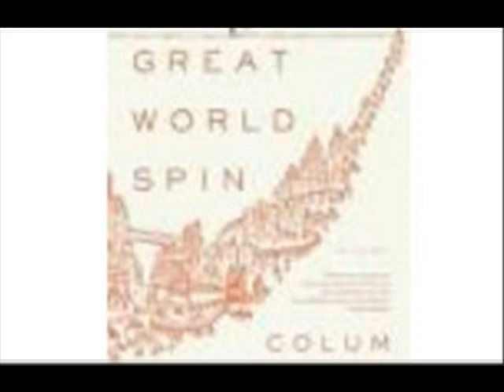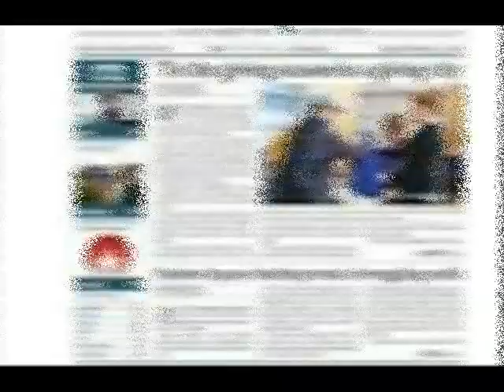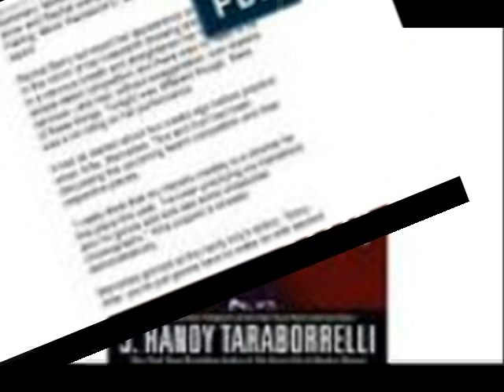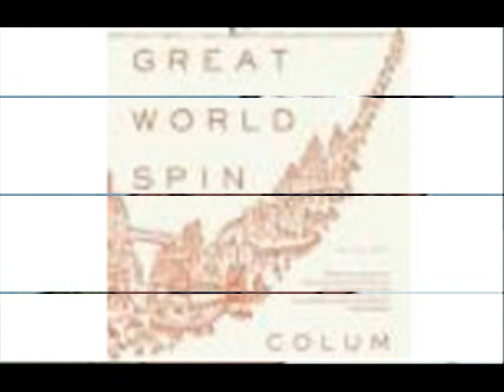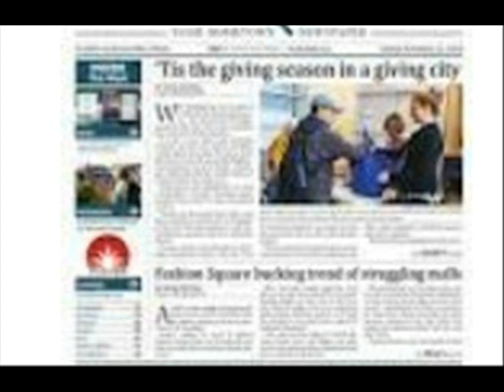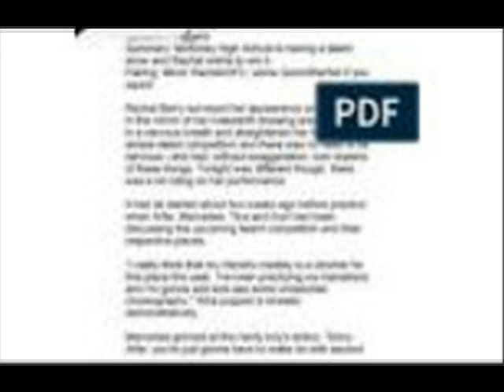Baking in a Winter Wonderland “You’re kidding me right” Samantha asked her friend and business par